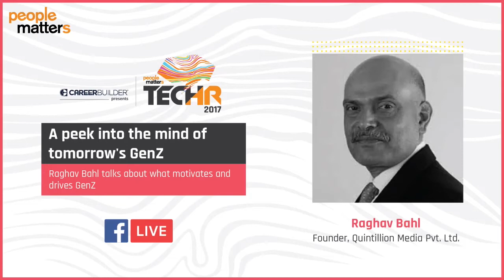A peek into the mind of tomorrow's GenZ: People Matters TechHR 2017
Raghav Bahl talks about what motivates and drives GenZ at People Matters TechHR 2017.